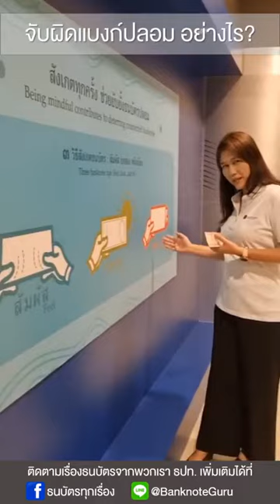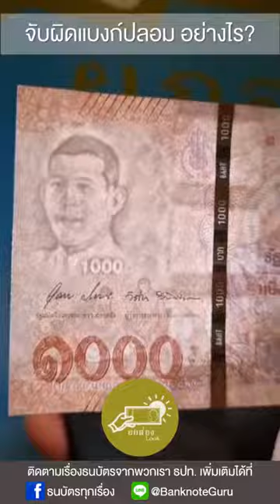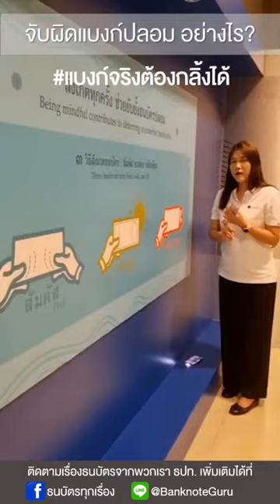วิธีสังเกตธนบัตร จะจับผิดแบงก์ปลอม อย่างไร?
ติดตามข้อมูลเกี่ยวกับธนบัตรไทยเพิ่มเติมได้ที่